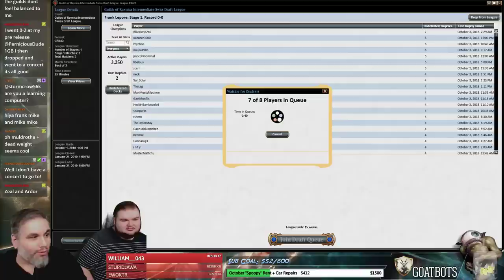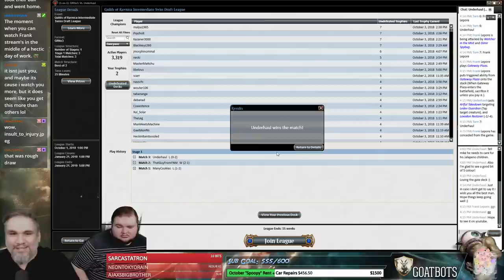(Magic Online) Guilds of Ravnica Draft #6 - 10/4/18